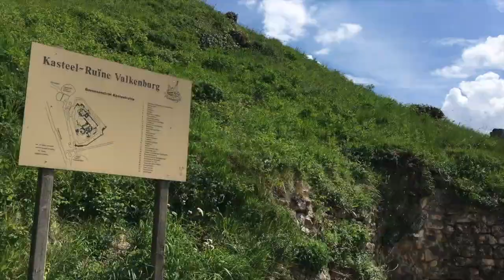Travel Vlog: Three Countries in a Minute (Three Countries Point) - Valkenburg Castle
Traveling to Limburg in The Netherlands, the only Hillside of the country, visiting The Valkenburg Castle and Three Country Point (Belgium, Germany and The Netherlands) as main attractions.